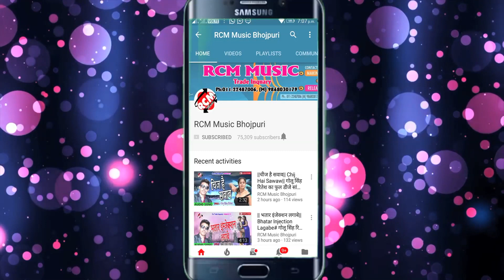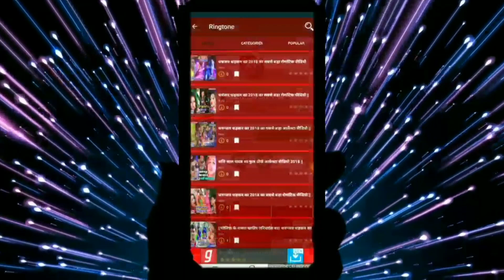|| जय जय शेरावाली माँ || कन्हैया लाल प्रसाद का इस साल का सुपर देवी गीत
Title: Jai Jai Sherawali Ma
Singer:  Kanhaiya Lal Prasad
Lable: RCM Music
Lyrics:  Kanhaiya Lal Prasad